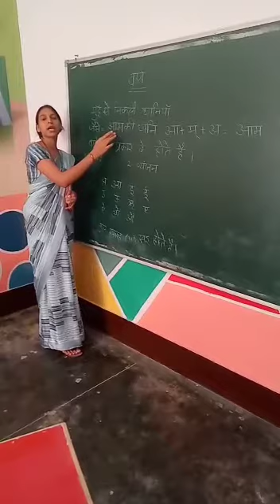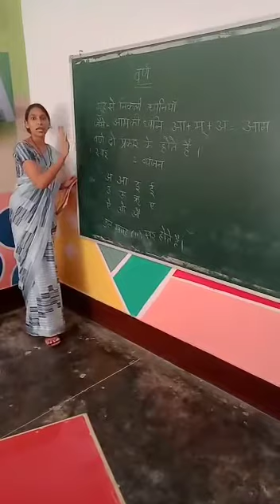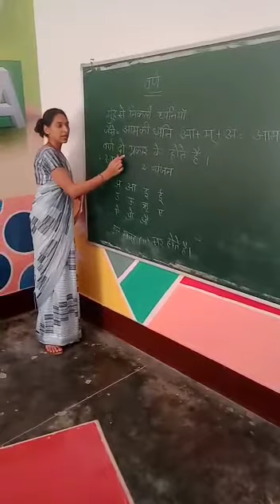1st Hindi Grammar Ls3 varnmala {mrs Mamta Soni}